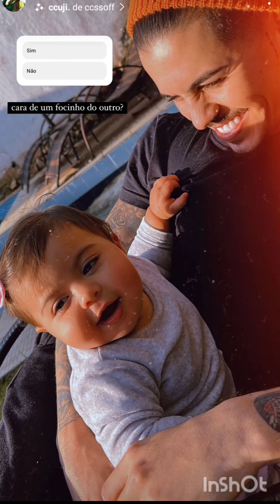BIEL E TAYS REIS aproveitam o solzinho para CURTIR com a PIETRA 🥰 FAMÍLIA LINDA 🥰🙌